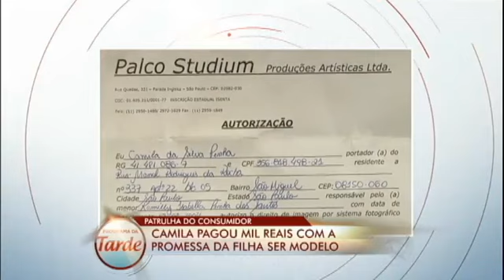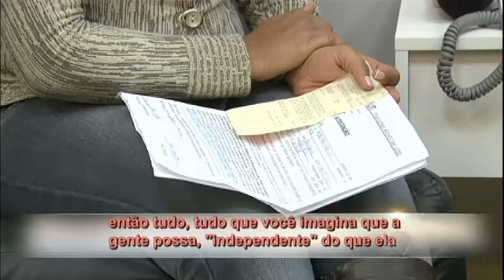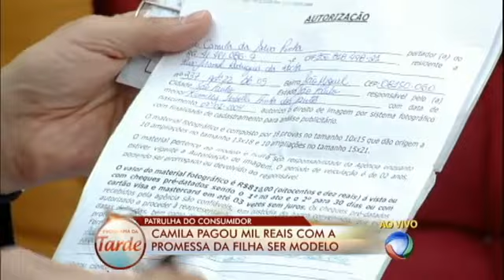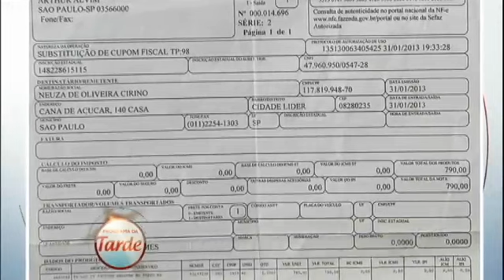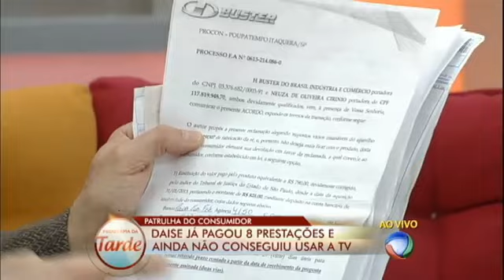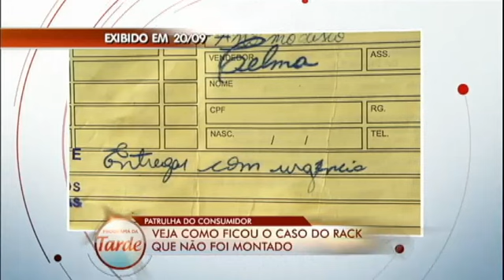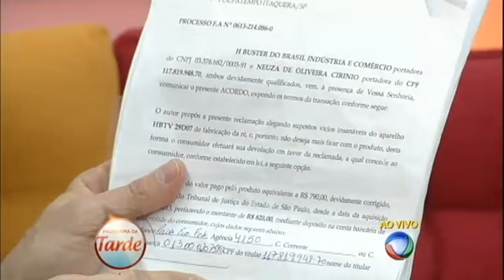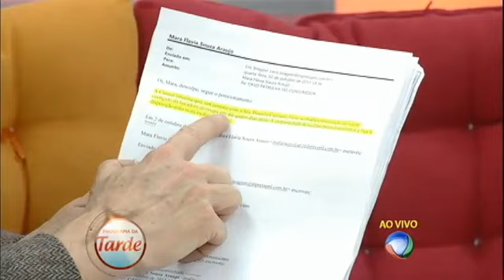Mulher paga caro por book da filha, mas não recebe proposta de trabalho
Encantada com a ideia de transformar a filha em modelo, a Camila pagou cerca de R$ 1.000 a uma agência que prometeu fazer um book e arrumar oportunidades de trabalho. Mas, quase um ano depois, elas não receberam nenhum contato. Para resolver o problema, a mãe procurou a ajuda do Patrulha do Consumidor. Veja como foi solucionado.